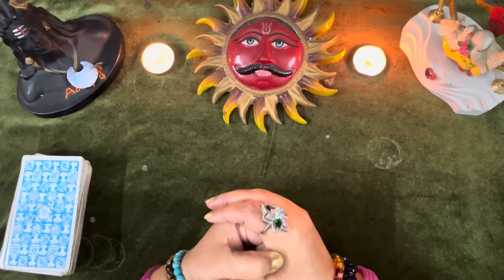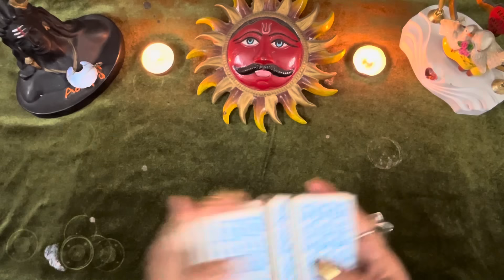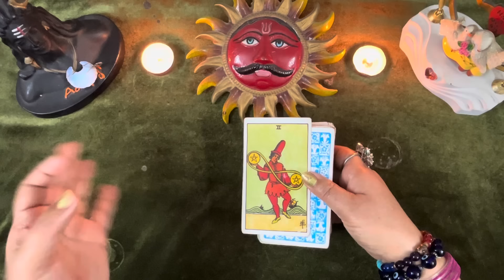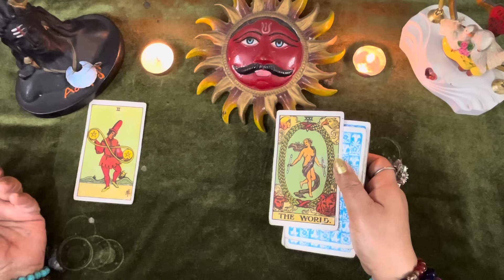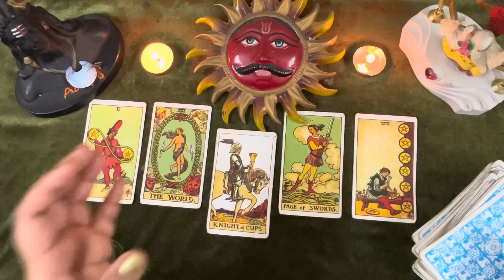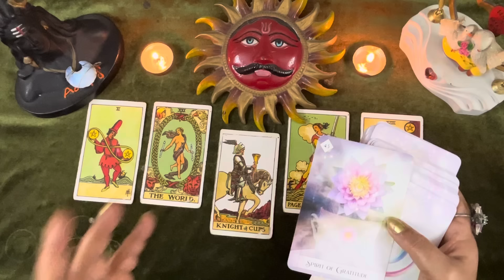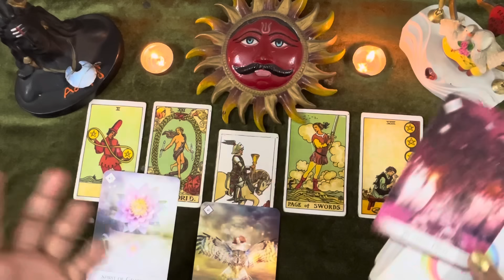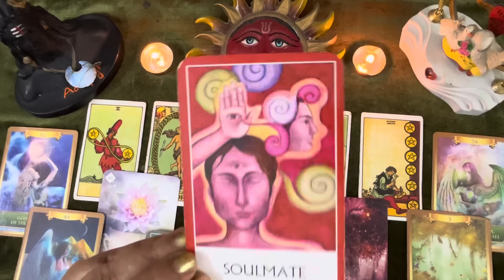हनुमान बाबा 🕉️ का ख़ास संदेश 🌻किस का प्रेम ❤️ आपके जीवन में आ रहा है 🏆by sarla 💕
Collective reading

Personal reading ke liye aap WhatsApp number par messages kar sakte ho